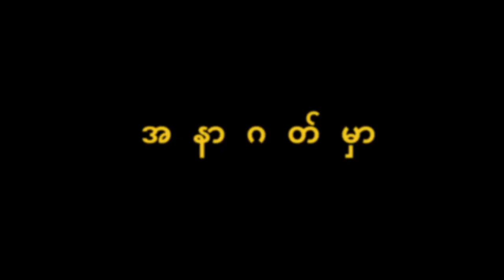ဆူးနဲ့ပန်း (Short film trailer)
Coming Soon ... Title ...ဆူးနဲ့ပန်း (ဖြစ်ရပ်မှန်ဇာတ်လမ်းတို) Trailer
ပါဝင်သရုပ်ဆောင်များ
ညီမိုဃ်းအိမ် ThAnT ZiN  - မင်းထက်ပိုင် Thein Htay Aung  - စိုင်းသျှန်ဝမ်း ယိင်းမွေ ဆီဟတ်- ယမင်းသူ
Title ပေးသူ - Shwe Joe Jar
Camera - Khun Da Na
ဒါရိုက်တာ မင်းထက်ပိုင်ထူး